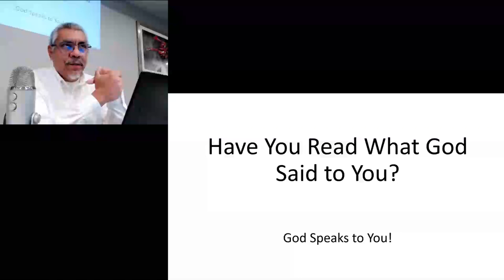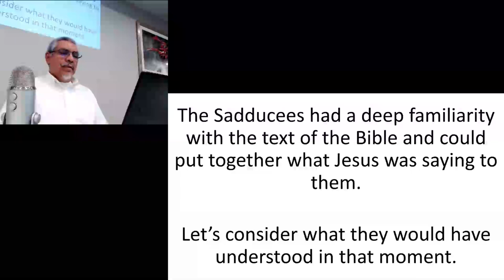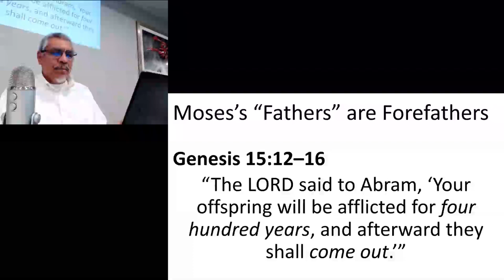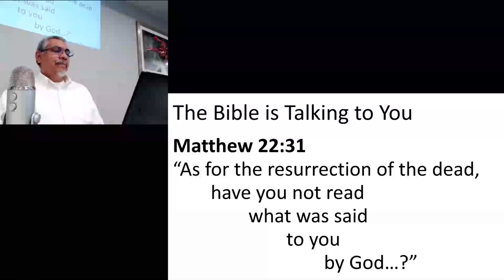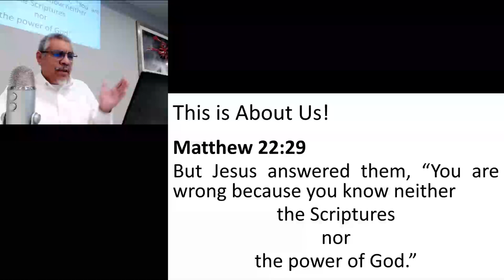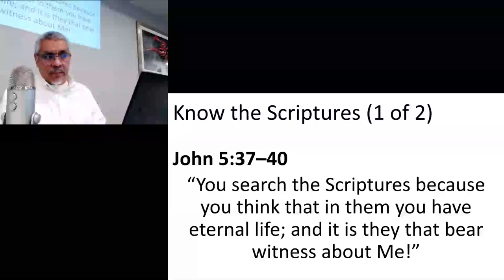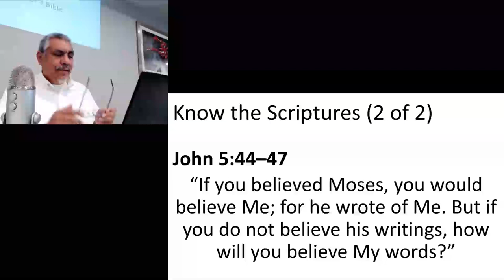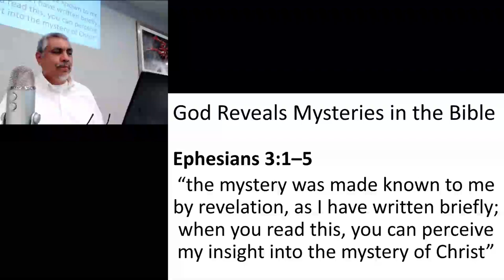God Speaks to You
Are you listening?  How often?  How long do you let Him talk?